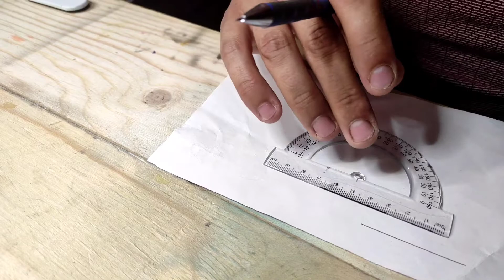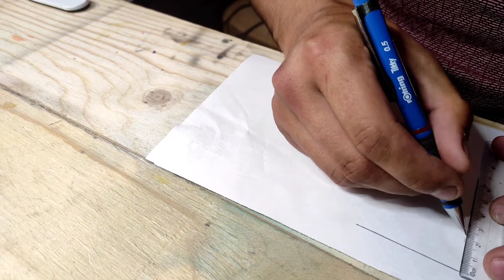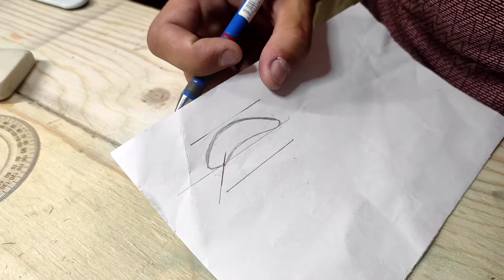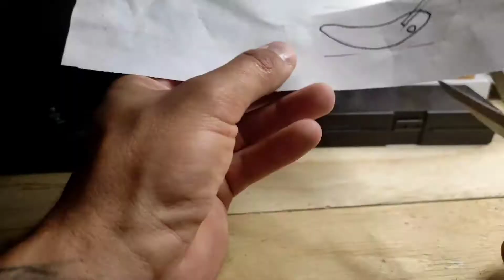RybokasTV - 5cm crankas bei jo dažymas aerografu(5cm crankbait making and painting using airbrush)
Dariau cranka 5cm bandziau pagauti zuvi bet nepasiseke . Dazymas aerografu .
Video how i made 5cm crankbait , ive tried to catch a fish but it was unssucesful .